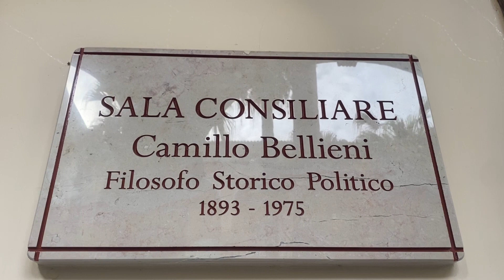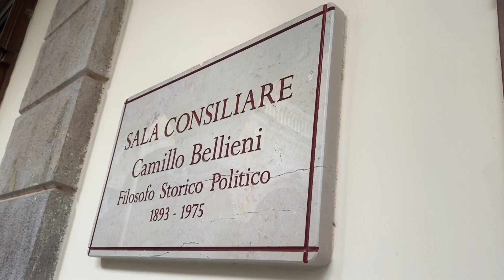Sassari, nuovi posti di lavoro per far fronte alla carenza di personale medico